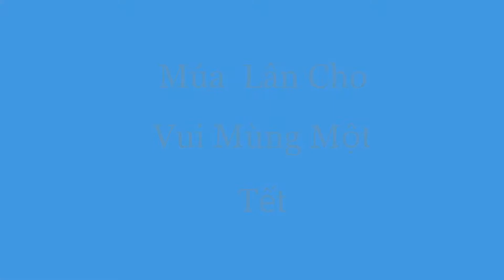2021 Lion Dance-Múa Lân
Múa Lân